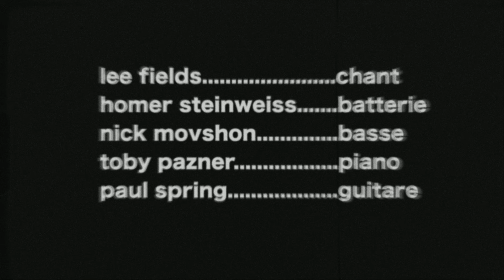Lee Fields & The Expressions - It Rains Love - Live at Diamond Mine Studio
Lee Fields & The Expressions performing "It Rains Love" live at the legendary Diamond Mine Studio in Queens, New York.

Director: Leon Michels
Assitant Director: Danny Akalepse
Director of Photography / Colorist: Sesse Lind
Assistant: Rebeca De Jesus
Edited by: Leon Michels

Vocals: Mr Lee Fields
Drums: Homer Steinweiss
Bass: Nick Movshon
Piano: Toby Pazner
Guitar: Paul Spring